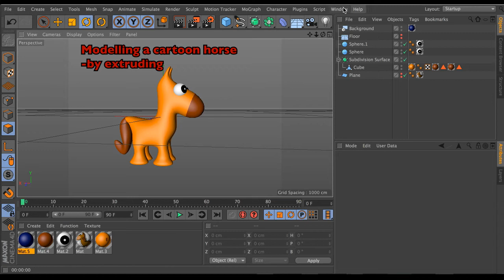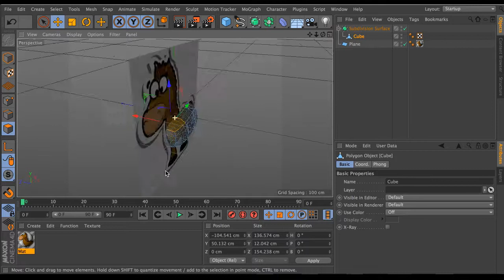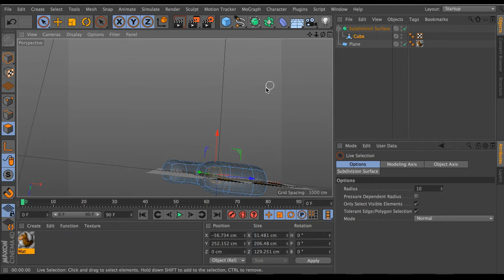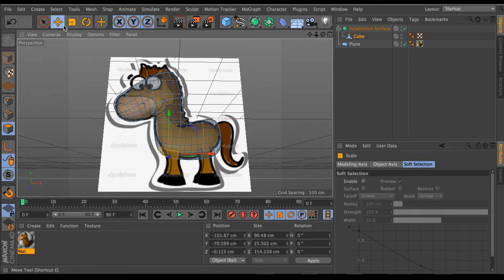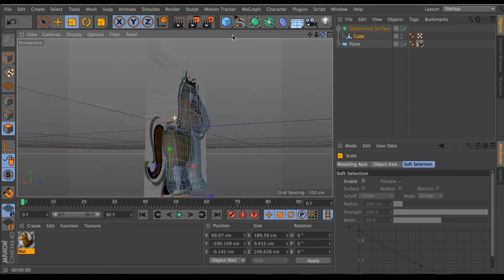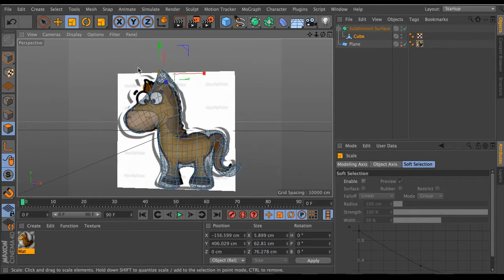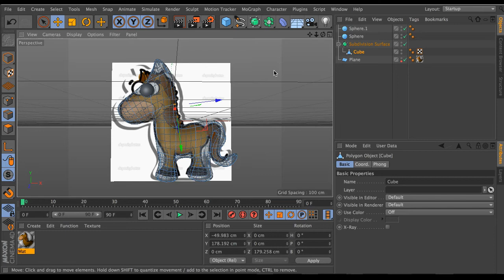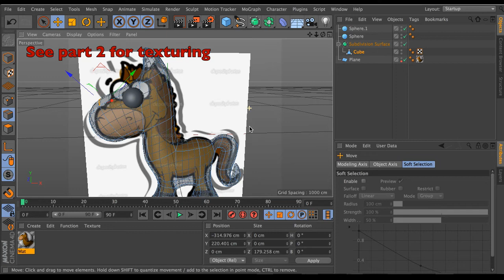Extrude a horse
Using Cinema 4D to model a cartoon horse, by extruding.